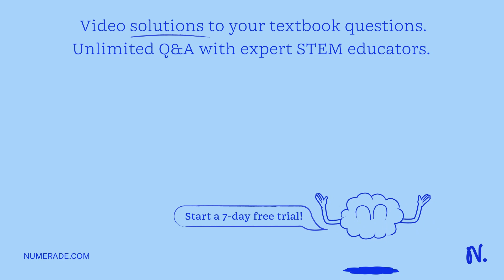Calculate the final pressure inside a scuba tank after it cools from 1000Â°C to 25Â°C. The initial …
Calculate the final pressure inside a scuba tank after it cools from 1000Â°C to 25Â°C. The initial pressure in the tank is 130.0 atm. 2. Corrected_text: The gas pressure in an aerosol can is 151.6 kPa at 25.0Â°C, what would the pressure be inside the can at 300.0Â°C?